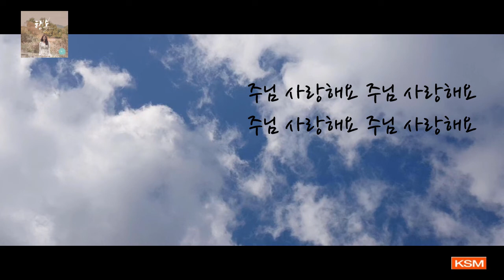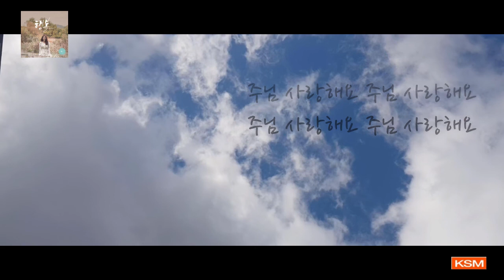[가사 영상 AR] 주님 사랑해요 - 하니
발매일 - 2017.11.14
앨범명 - 행복
장르 - CCM
발매사 - (주) 광수미디어
기획사 - 아이빅미디어

2012년 CCM앨범 1집 '십자가 그 사랑이' 로 CCM 차세대 디바로 등장해 5년 만에 더 깊어진 음색으로 2집 [행복] 을 들고 돌아온 CCM가수 '하니'

작곡가 손경민이 작사, 작곡하고 프로듀싱한 하니의 2집 [행복]은 화려하고 파워풀한 그녀의 보이스를 뒤로하고 그간 그녀의 삶을 인도하시고 동행하신 주님과의 이야기를 조금 더 진정성 있게 담으려 노력했다.

인생 최고의 가치와 행복이 오직 예수 그리스도 한 분만이라 고백하는 이번 음반을 통해 많은 이들에게 감동이 되고 주님의 위로와 은혜가 함께하게 되길 바란다.

CREDIT

Producer 박성호
Music Director 손경민
Lyrics & Composer 손경민
Arrangement 손경민, 황성범
Midi programming 손경민
Piano 김정희, 손경민
String Arrangement 손경민 이은영
Electric Guitar &Nyion Guitar 인준호(JUNO JACK)
Saxophone 이기명
Harmonica 김한결
Drums &Percussion 박성호
Bass Guitar 성철모
Acoustic Guitar 박종덕, 김도엽
Chorus Vocals 하니 손경민 김정희 이기명
Recording Studio IBIG Studio, Ark Studio
Recording Engineer 이호, 손경민, 이승연
Mixing Engineer 이호, 손경민
Mastering Engineer 이호
Photograph 박용우(소다수스타일)
Design 한성욱(한성욱캘리)

[가사]
가난할 때나 부유할 때
건강할 때나 병든 때도
나 어느 때라도 주님 사랑합니다
주님 언제나 날 사랑하셨듯이
교회에 있을 때 가정일 때나
무대 위에 있을 때 내려 왔을 때도
나 어디 있든지 주님 사랑합니다
청년의 때나 부모가 되고
노인이 되고 눈 감을 때도
나 언제까지나 주님 사랑합니다
주님 사랑해요 주님 사랑해요
주님 사랑해요